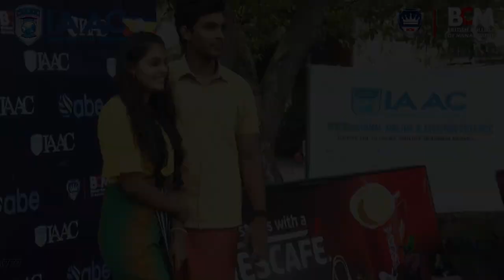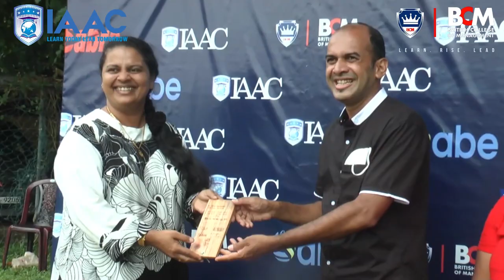The Best Airline Training College in Sri Lanka බක්මහා උළෙල International Airline & Aviation College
ගුවන් සේවා ක්ෂේත්‍රයේ රැකියාවන් බලාපොරොත්තුවෙන් සිටින ඔබට අනගි අවස්තාවක්
Are you after O/L or A/L
Join Now...
නව පන්ති ආරම්භය
"ලියාපදිංචිය දැන් විවෘතව ඇත"
ආසන සීමිතයි.
රජයේ අනුමත ජාත්‍යන්තරව පිලිගත් වෘතීය ඩිප්ලෝමාවක්.
ඔබ ඉහළ වැටුප් සහිත ගුවන් සේවා සඳහා උනන්දුවක් දක්වන්නේ නම්.
ඔබ සංචාරය කිරීමට සහ ලෝකය දැකීමට කැමති නම්
නොමිලේ සංචාරය කිරීම සහ ආකර්ශනීය නිල ඇඳුම්,විවිධ සංස්කෘතීන් හමුවීම.
ඔබගේ ගුවන් සේවා රැකියා සිහිනය සැබෑ කරගන්න
අදම ජාත්‍යන්තර ගුවන් සේවා හා පුහුණු පාසල සමග එක් වන්න.
New batch enrolling.. Hurry up!
Join our internationally recognized Travel, Airline & Aviation Diploma programs to enhance your knowledge , skills & confidence and get a better career prospect..
* Training's Conducted by well Qualified and Experienced
Lecturers
*Free Training Programme
*Grooming and Deportment
*Customer Services
*Interview Ready Programme
*Water Survival Programme
*Fire Training Programme
Hurry up ! limited number of seats are available
- FOR MORE INFORMATION -
CONTACT TEAM IAAC -
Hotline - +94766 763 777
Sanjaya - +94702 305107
Located in -
49/A Siri Dhamma Mawatha Colombo.